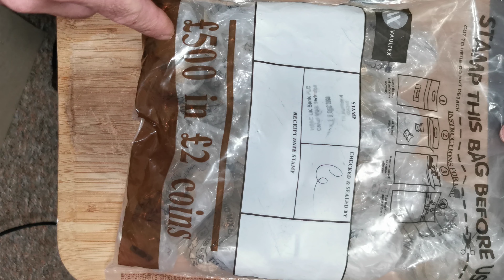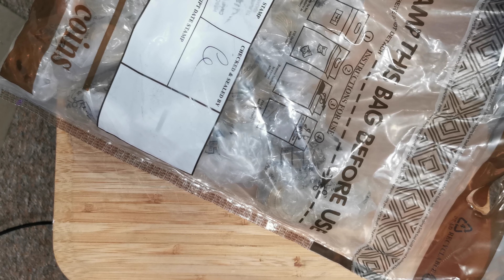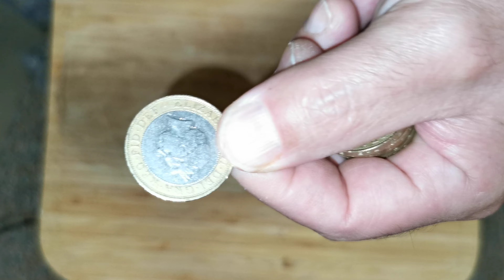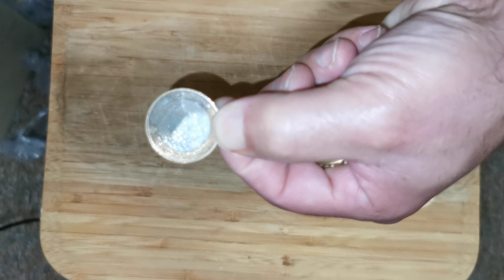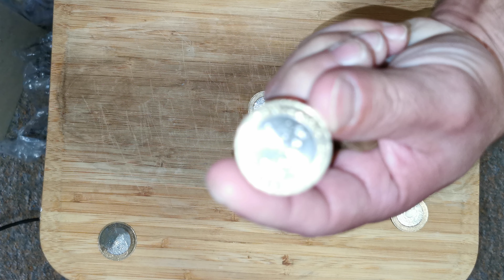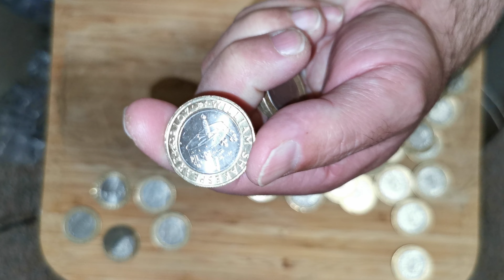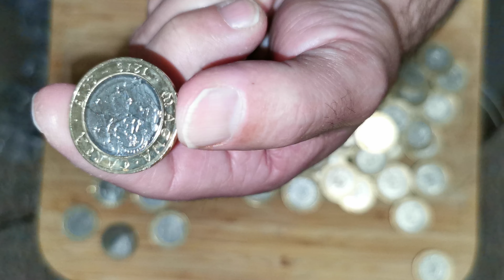Moedas 2 pauns raras